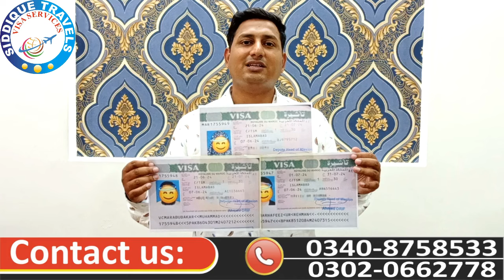MOROCCO VISA l DONE BASE MOROCCO VISA l MOROCCO VISA ON PAKISTANI PASSPORT